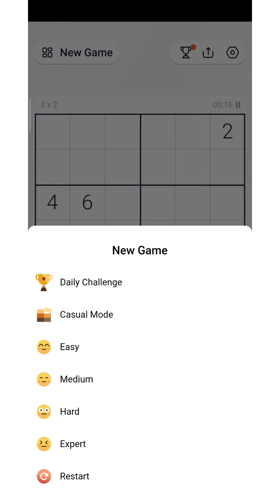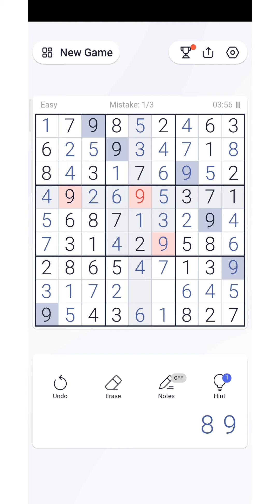let's play sudoku (easy mode)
sudoku means single number! arat na, easyhan muna natin..